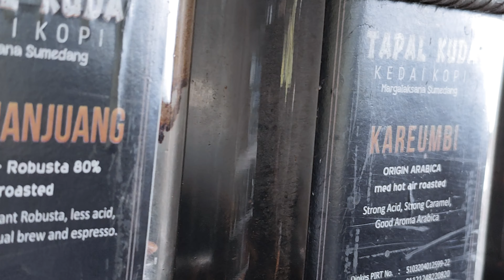Menyisir lereng utara Kareumbi karenceng Sumedang selatan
Sepeda Rekreasi Gowes Menyisir lereng utara Kareumbi karenceng Sumedang selatan

timeline
00:00 Otw Kopi Tapal Kuda
06:48 nanjak lebak Huni Kareumbi
09:41 Greenland Kareumbi
22:00 Cekdam Cimarias
26:26 0tw pulang

Time to Shine by tubebackr & Popsicles
  / tubebackr
  / popsiclesmusic